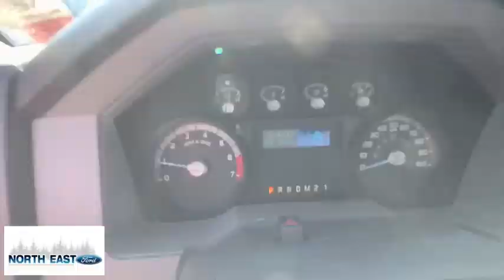2015 Ford F250 Poughkeepsie, Rhinebeck, Kingston, Torrington, Hudson, NY 51381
Used 2015 Ford F250 available in Millerton, New York at North East Ford. Servicing the Poughkeepsie, Rhinebeck, Kingston, Torrington, Hudson, NY area.